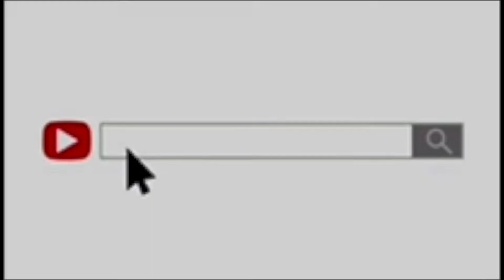Dappy - Lingo | Reaction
Dappy is a vibe as usual!